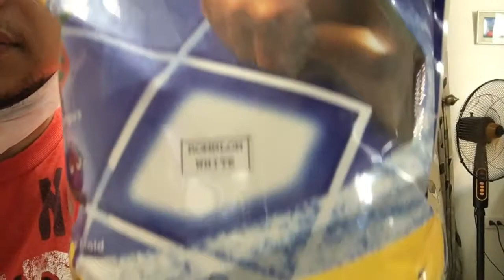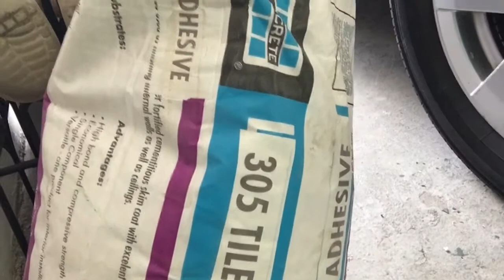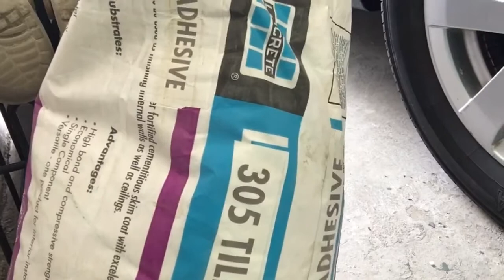Tiles repair D.I.Y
a diy project on how to repair broken tiles at home